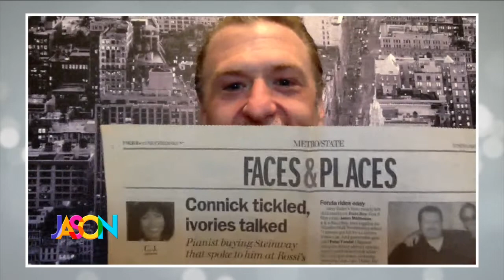Show and Tell with Jason, Jeff and Ted: Part 2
The Jason Show staff plays another game of show and tell from their homes.